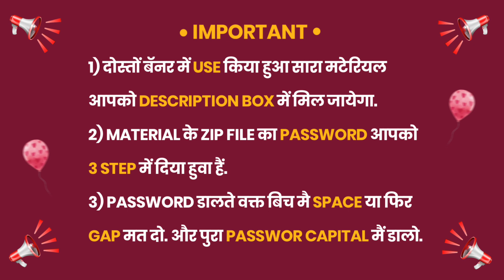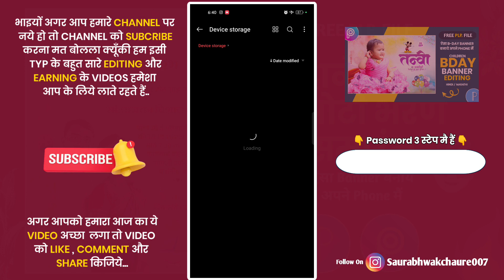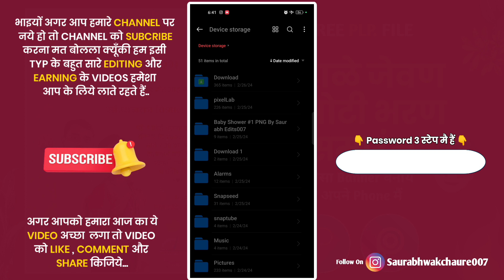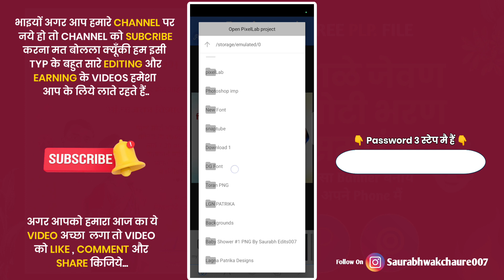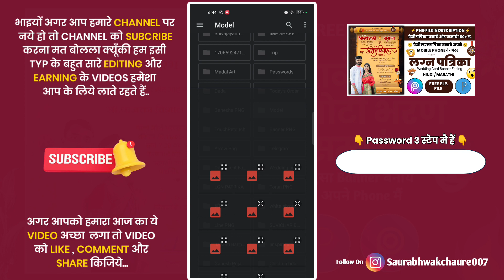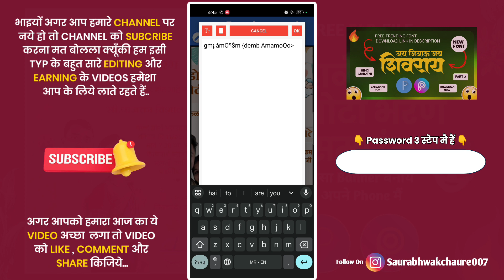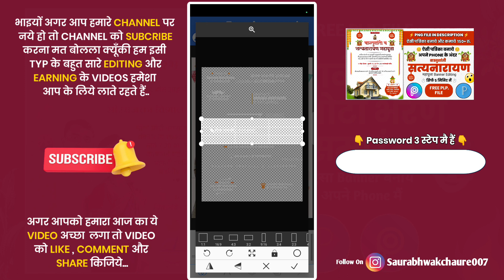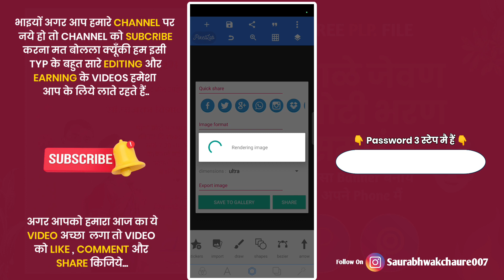Dohale Jevan Invitation Card Banner Editing | baby shower banner editing | plp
⚡ PLP FILE ⚡

                           ⚡ PNG FILE ⚡

Your Queries -
baby shower banner
baby shower banner design
baby shower banner editing
baby shower banner plp
baby shower invitation
baby shower invitation video
lagna patrika
lagna patrika plp file
डोहाळे जेवण निमंत्रण
लग्न पत्रिका plp file
plp file
dohale jevan banner editing
dohale jevan banner plp
baby shower invitation template
wedding invitation banner editing
wedding invitation video editing
lagna patrika banner editing
dohale jevan song
dohale jevan decoration ideas
dohale jevan invitation card in marathi